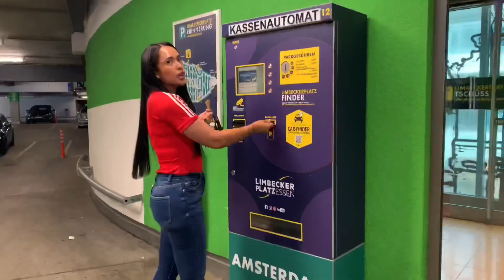Vlog #10 | GaLa na naman C Inday sa ESSEN CITY, MALL ( SArap nang Mga Ice Cream dito sa Germany)